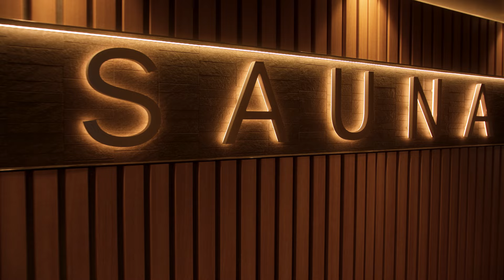HX | What is Expedition Cruising?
Explore the unique world of adventure travel at sea.
Learn what sets expedition cruises apart from traditional cruises, from small ships designed for exploration to the immersive experiences in remote destinations like Antarctica, the Arctic, and the Galápagos. Discover how these journeys focus on wildlife, culture and nature, with expert guides leading the way.
Perfect for travellers seeking a deeper connection with the world's most extraordinary places.

Since 1896, we’ve been taking curious travellers on mindful expeditions to the world’s most awe-inspiring places.
Today, we’re leaders in expedition cruising, taking our guests from the pristine wilderness of the Arctic, to the Galápagos Islands, or getting up close to Antarctica's penguins in our stylish, purpose-built expedition ships.

Join us as we continue our journey to change the way you see the world.